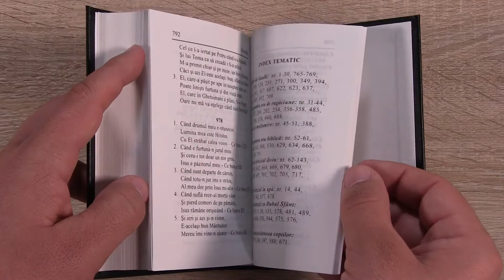Harfa bisericilor lui Dumnezeu, editia 13